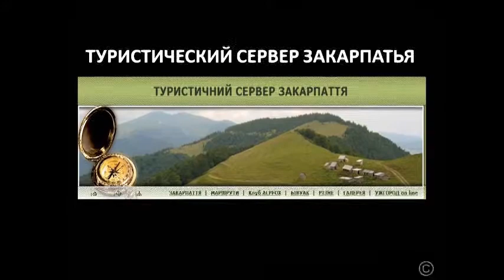Панорама Восточных Карпат с г.Горб, Западные Горганы. Panorama of the Eastern Carpathians. 2019 0726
Изумительный панорамный вид хребтов и вершин Восточных Карпат, которые просматриваются с вершины г. Горб (Западные Горганы, хребет Пишконя)